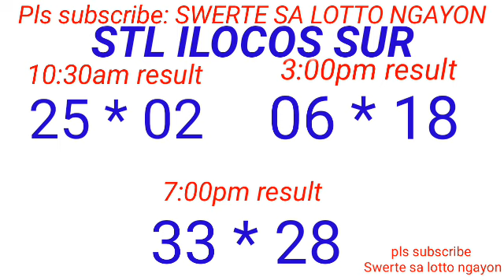STL - LA UNION,CAMARINES SUR ILOCOS SUR March 24, 2024 3RD DRAW RESULT